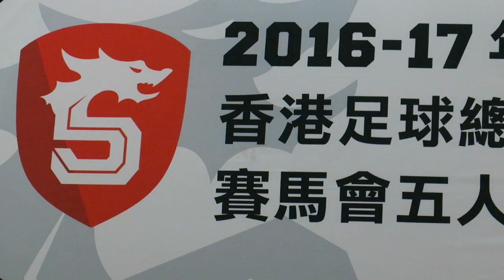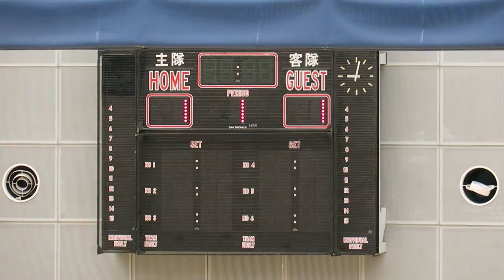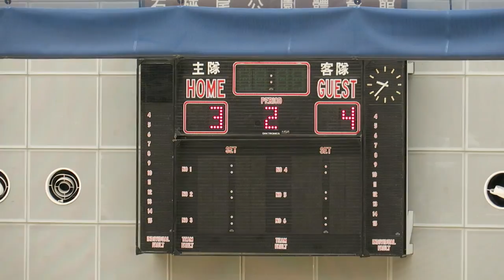電訊vs淦源(2017.1.23.香港五人足球甲組聯賽)精華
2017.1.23.石硤尾體育館 20:45 電訊(藍) 3 : 4 淦源(紅白間)